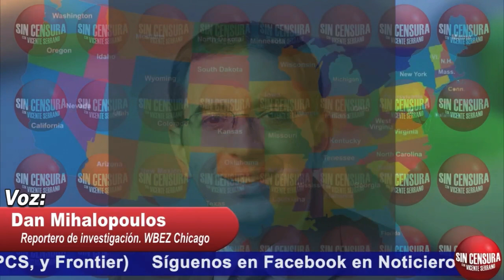¿QUÉ PODEMOS ESPERAR DEL RESULTADO DE LA ELECCIÓN? ¿HAY PELIGRO? DAN MIHALOPOULOS NOS EXPLICA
¿Qué podemos esperar del resultado de la elección? ¿Hay peligros en caso de que Trump no acepte los resultados en caso de que sean adversos a él? El reportero de investigación de WBEZ Chicago Dan Mihalopoulos nos resuelve estas incógnitas